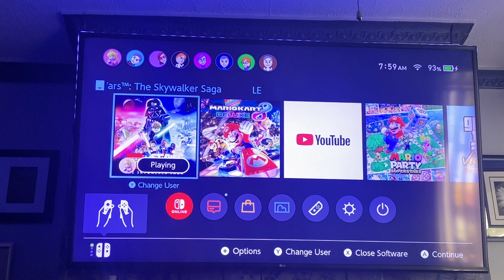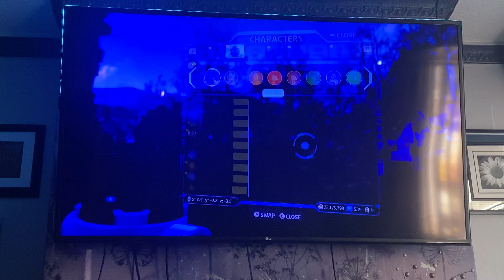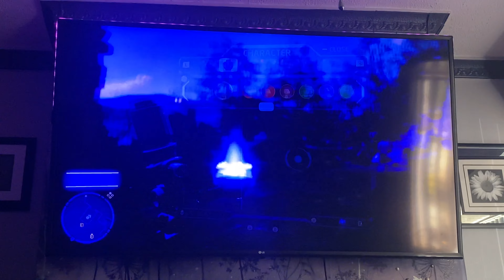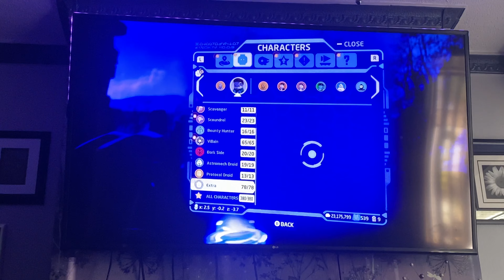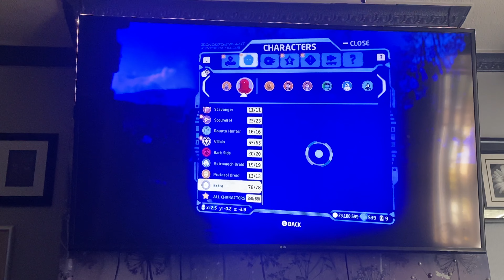Lego Star Wars The Skywalker Saga All Characters Final Part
This is the rest of the characters from the game. I had to record it downstairs on the tv instead of just my switch cuz my mum came back from the hospital when I wasn’t expecting it.